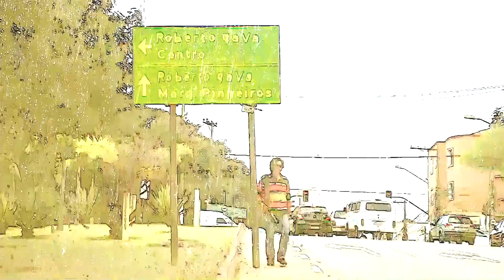Tema do Canal (Roberto Gava)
Roberto Gava: Voz, guitarras, baixo, programações e arranjo.